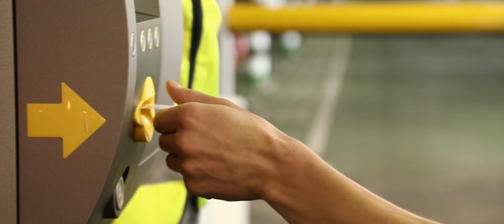KBPAEROPARTY - музичний фестиваль на даху паркінгу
23 травня Міжнародний аеропорт «Бориспіль» провів фестиваль на даху багаторівневого паркінгу. Захід під назвою KBPAEROPARTY був присвячений запуску більше ніж 1000 паркомісць цього об’єкту.
Вхід на фестиваль був вільним і ми дякуємо всім хто провів цей день разом з нами.
Публіку фестивалю "запалювали"  рок-гурти: WESTLAKE, Gerollds, ЯРРА, POMSTA, BAHROMA. Окрім музики на гостей вразили ковальське шоу, телескопи для спостереження за зірками, та незвичайні фотозони.
У фіналі фестивалю виступили зіркові хедлайнери -  Полиграф ШарикOFF та ONUKA.

Захід провели за підтримки партнерів аеропорту. Ведучими KBPAEROPARTY були добре знайомі голоси ранкового шоу «Камтугеза» на Radio ROKS - Сергій Кузін та Соня Сотник.